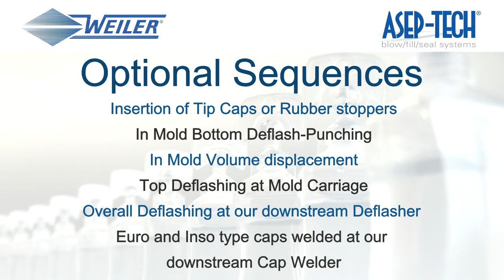Asep Tech Weiler Engineering, Andinafarma